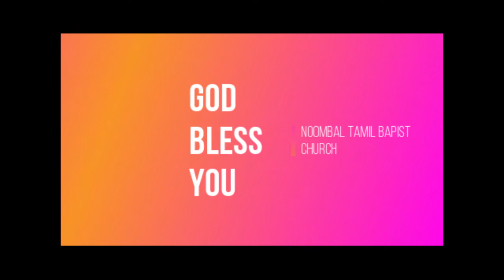Daily Family Devotion Time - Psalm 60 / Sis: Selesteena / NTBC / 2020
Noombal Tamil Baptist Church

Bro solomon [music]
Sis Olimba [videoediting]
Bro Franklin [Livecover]